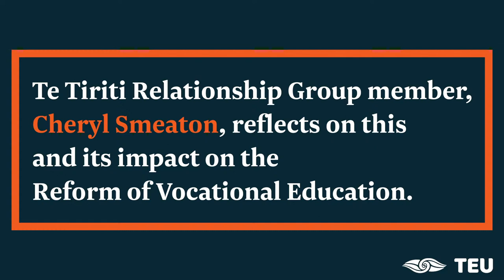SOS Video 2019 cheryl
Te Tiriti Relationship Group member, Cheryl Smeaton from WestREAP, says the constraints on staff voice laid out in the State of the Public Tertiary Education Sector are real. But she encourages everyone to turn this around.